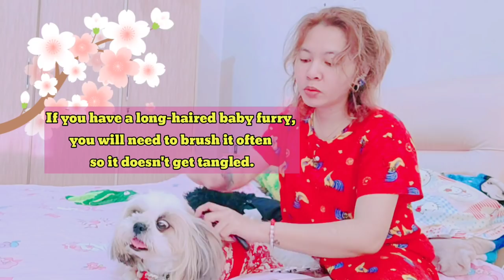Vlog - wearing a yukata || shih tzu and poodle vlog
hyuna li wearing a yukata

welcome to our vlogs

shih tzu and poodle vlog

- dog haul

- dog shopping

- dog treat

- dog grooming

- dog toys

- daily vlog

poodle vlog